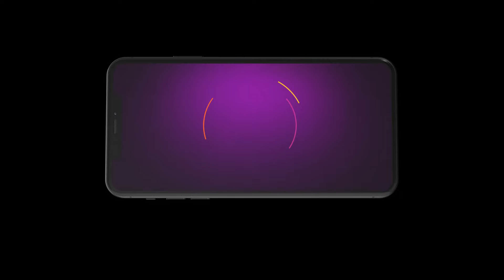Valliyin Velan | என்னமா வள்ளி இப்படி பண்றீங்களேமா | Ep - 15 | Sep 20, 2024 | Best Scene | Zee Tamil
Renuka comes to Veni’s aid when she is insulted by the creditors. To take revenge on Velan, Ranjith takes an important document from his office. Renuka eagerly waits to wish Velan on his birthday.